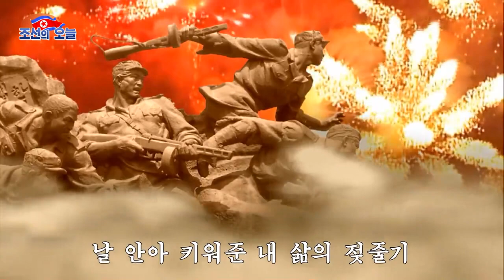NEW MV: Motherland and I (조국과 나) | Pochonbo Ver.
Here is the new 2022 music video for the classic DPRK song. Interestingly, it features the original recording by Pochonbo Electronic Ensemble (보천보전자악단) from the 90s rather than one of the many modern renditions. A return to tradition for the north Korean Music Scene it seems.